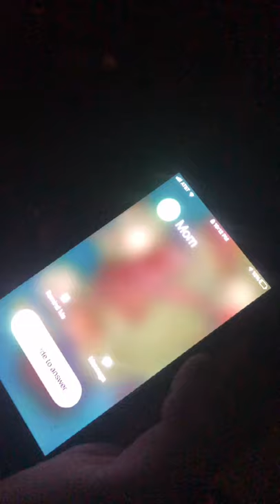A Short film by James McIntyre: A Night of Mischief